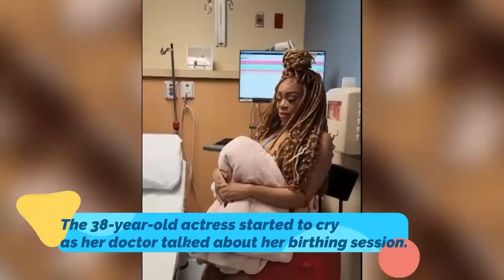Shay Johnson Breaks Down In Tears Before Giving Birth to Her Baby Girl! 😢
►Shay Johnson Breaks Down In Tears As Her Doctor Talks Before Her Birthing Session!